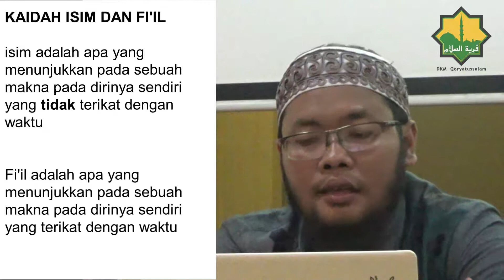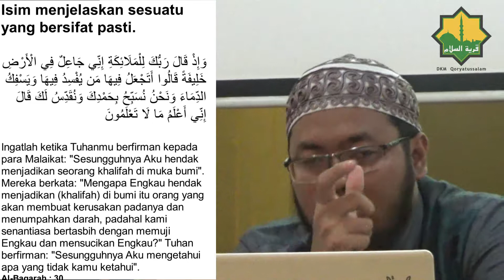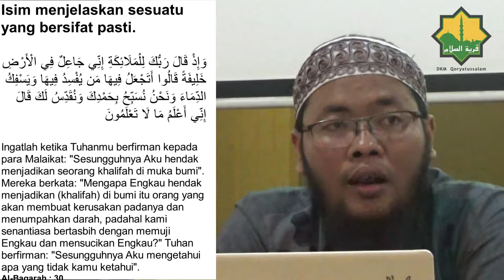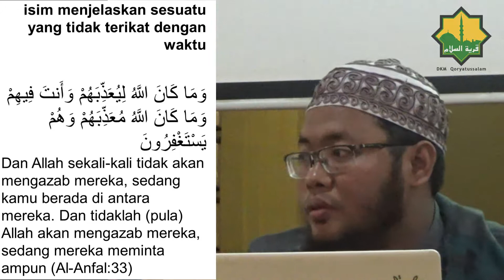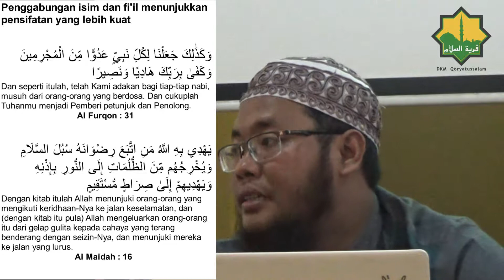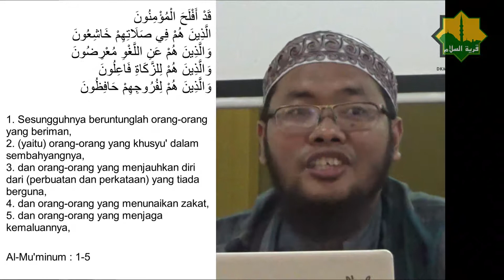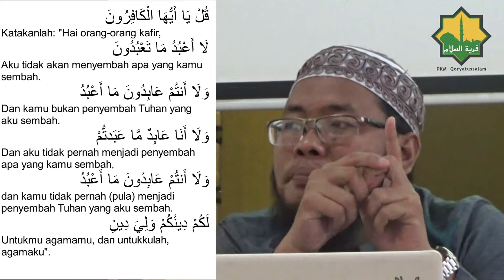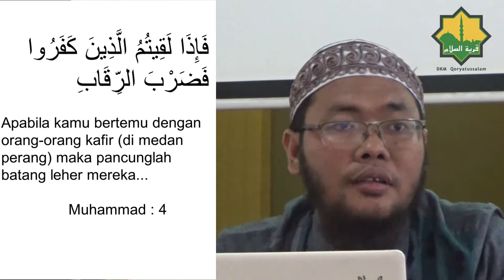Kajian Taddabur Al-Qur'an - Kaidah Isim dan Fi'il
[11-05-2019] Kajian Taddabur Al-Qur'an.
Pemateri : Ustadz Ali Shodiqin, Lc.
Masjid Qoryatussalam